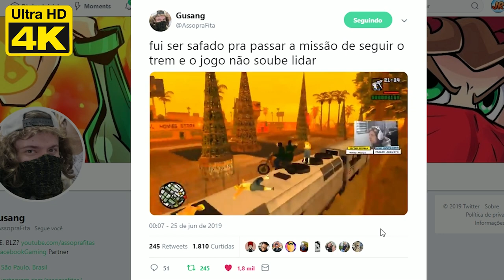NUNCA TENTE FAZER ISSO NO GTA SAN ANDREAS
Quer me ajudar a manter o canal? Torne-se um membro. =D